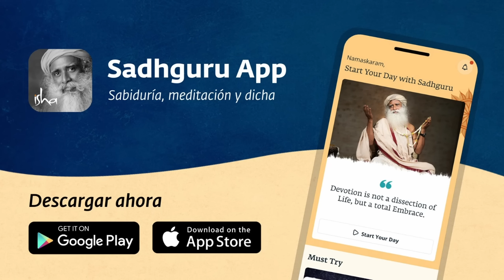El poder de la retención del semen | Sadhguru Español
En una conversación con estudiantes de la Universidad Jawaharlal Nehru, Sadhguru revela la verdad sobre la retención del semen mientras responde a una pregunta sobre la masturbación y si acaso esta pudiera «perjudicarnos espiritualmente».